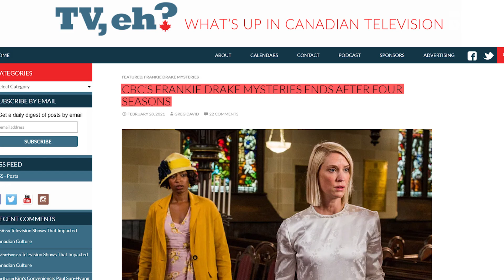FRANKIE DRAKE MYSTERIES Season 5 Canceled by CBC; Lauren Lee Smith New Romantic Role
Hey, guys! If you are wondering about Frankie Drake Mysteries Season 5, we have bad news. Unfortunately, CBC Canada decided to end the period drama series after four seasons and didn’t renew Frankie Drake Mysteries for Season 5. This means that the Season 4 finale on March 8 also served as the series finale. The cast and crew took to the show’s Facebook page to thank loyal fans for their love and support and to say good-bye. It’s very symbolic that Frankie Drake Mysteries, the series featuring four strong, inspiring and diverse female characters wrapped up on March 8, which is celebrated globally as International Women's Day – a holiday that stands for gender equality, female empowerment and women’s many achievements. For US fans, Season 4 of Frankie Drake Mysteries is expected to air on Ovation later this year. If you became a fan of Lauren Lee Smith who played Frankie Drake, make sure to watch the new romantic comedy movie A Wedding Ring, which just came out on March 11, where she stars as a jewelry designer who makes beautiful rings for happy couples, but is still waiting to receive the ring of her dreams.